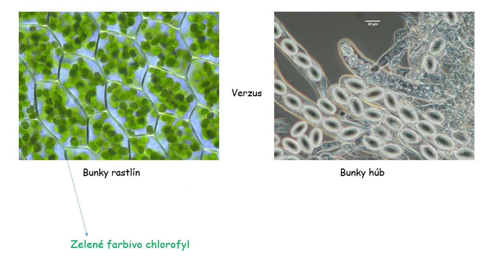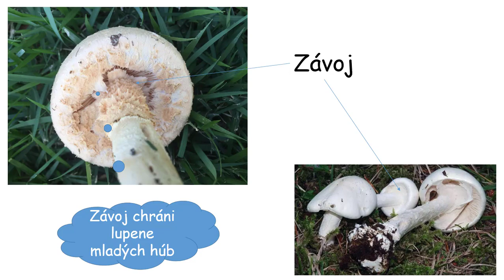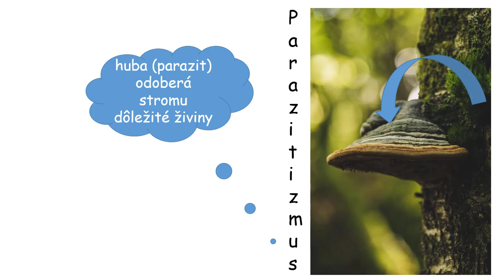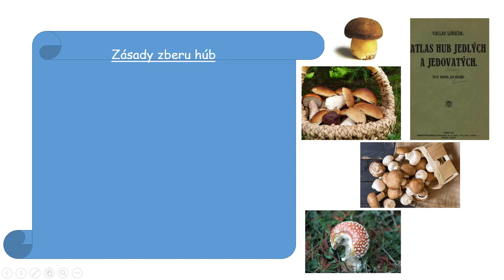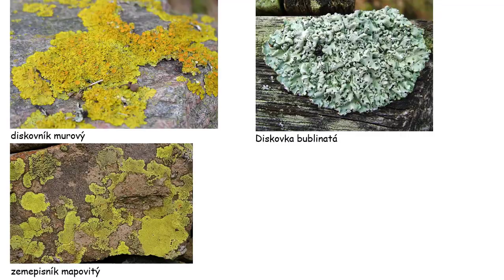Biológia 5 ročníky_ Lesné huby a lišajníky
Biológia 5 ročníky_ Lesné huby a lišajníky. Lesné huby a ich význam pre prírodu.